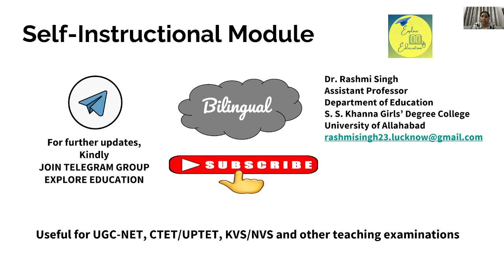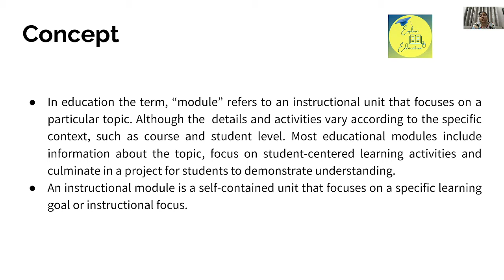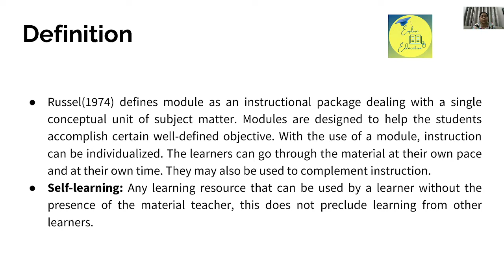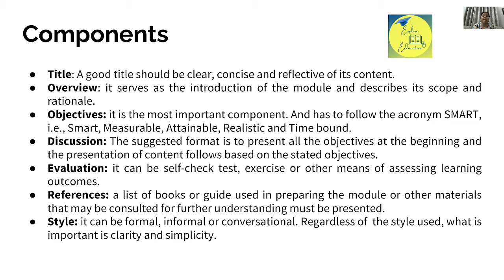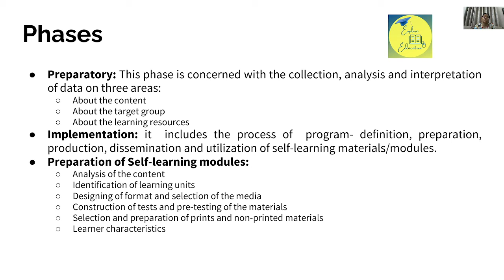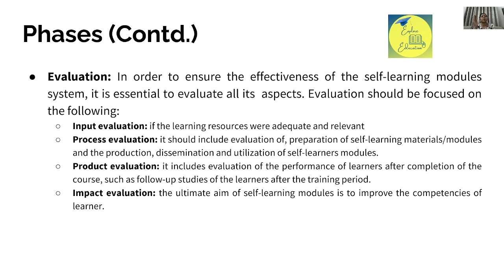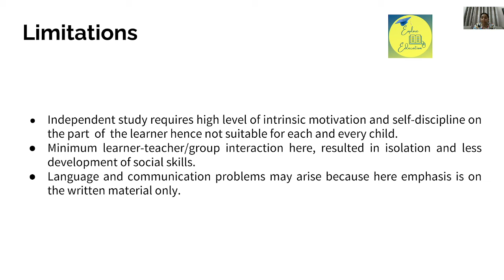Self-Instructional Module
This video describes the concept, definition, components, phases, and limitations of the educational module.